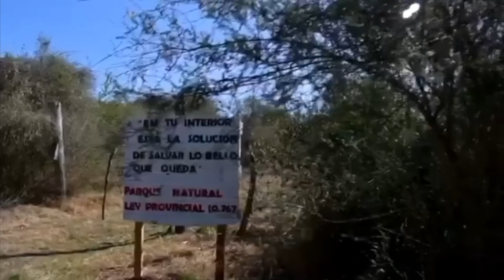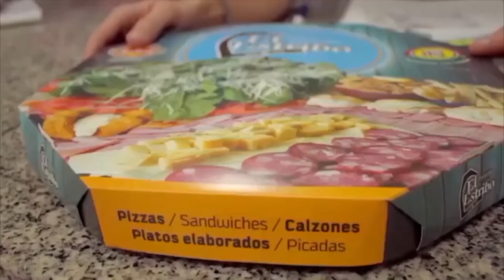RTV Sports Bloque 1 050622